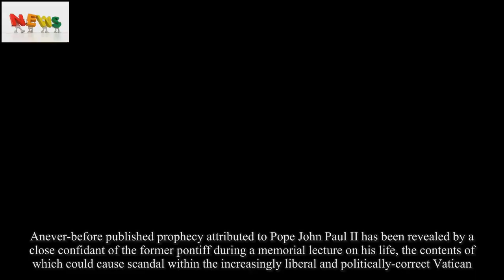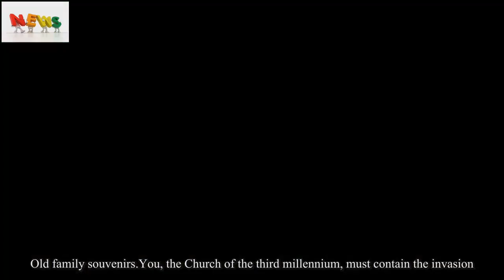Never Before Seen Prophesy of Pope John Paul II Is Published in Italy and It Will Terrify You – USA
Anever-before published prophecy attributed to Pope John Paul II has been revealed by a close confidant of the former pontiff during a memorial lecture on his life, the contents of which could cause scandal within the increasingly liberal and politically-correct Vatican.Speaking in Italy on October 22nd, Monsignor Mauro Longhi from Trieste, an Opus Dei prelate and for ten years a member of the Vatican’s Congregation for the Clergy, was still a student when he accompanied the Polish pope on summer retreats into the Italian Alps in the 1980s and 90s.Born Karol Wojtyła in Poland, John Paul II was known for his love of hiking and skiing.It was during one such mountain retreat in the early 1990s at Bienno, Northern Italy, that the Italian priest claims to have been told of a troubling vision by the pontiff.“I had looked at him thinking that he might need something,” the longtime friend of John Paul II explained as part of a series of recollections and anecdotes on their friendship, “but he realizes that I am looking at him; he has the shiver in his hand.It was the beginning of Parkinson’s.’’  “Dear Mauro, it is old age”, John Paul joked, before becoming more serious in tone and voice, according to the then student priest, going on to explain his vision.‘’Remind this to those whom you will meet in the Church of the third millennium.I see the Church of the third millennium afflicted by a mortal plague, which compared to those of this millennium will be deeper, more painful’’, the Polish Pope confided, having meant Communism and Nazism as the plagues of his time.‘’It is called Islam.They will invade Europe.I have seen the hordes surging from the West to the East, from Morocco to Libya, from the Oriental countries towards Egypt.’’  “They will invade Europe.Europe will be a cellar; old relics, twilight, cobwebs.Old family souvenirs.You, the Church of the third millennium, must contain the invasion.But not with weapons.Weapons will not be enough, but with your faith, lived with integrity.” Emerging from the Italian and French blogosphere in recent days, the story featured in Italian daily, La Stampa, Tuesday, with an article appearing in its Vatican Insider website.The Turin-based newspaper, at pains to point out John Paul II’s commitment to inter-faith dialogue and bridge-building with the Muslim world, reports that Monsignor Longhi was unaware that his speech was being filmedand is saddened by the ensuing controversy.The revelations are unlikely to be welcomed by Pope Francis, a liberal on migrant policy, frequently on the receiving end of criticism from conservatives for holding ”naïve” views on immigration into western nations.Conservative Catholic La Nuova Bussola Quotidiana points out that in his 2003 Apostolic Exhortation, Ecclesia in Europa, the late Pope John Paul II counseled rather that the relationship with Islam must be “prudent“, with clear ideas about “possibilities and limitations“.‘’It is also necessary to take into account the notable gap